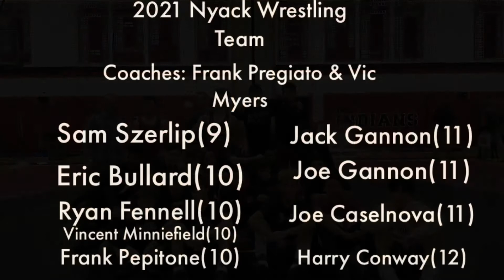Nyack Wrestling 2021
Highlight video from the 2021 Nyack High School Varsity Wrestling Season

I apologize for some clips being bad quality, my teammates sent over clips which downgraded the quality a ton

Nyack High School is located in Rockland County, New York

NYSPHSAA Section 1

Songs:
Self Made- NEFFEX